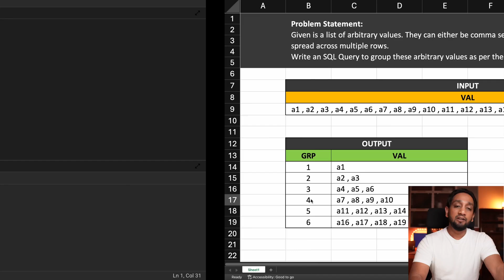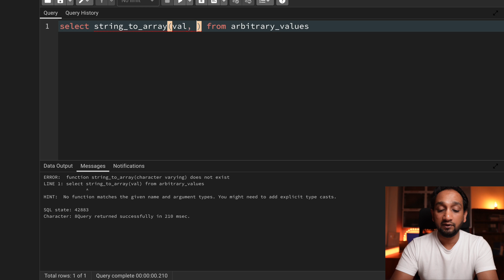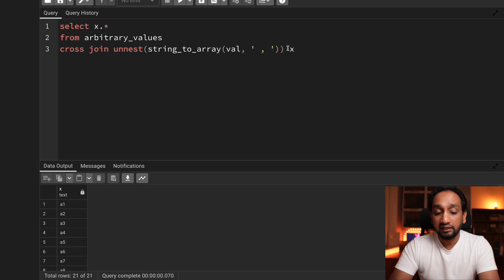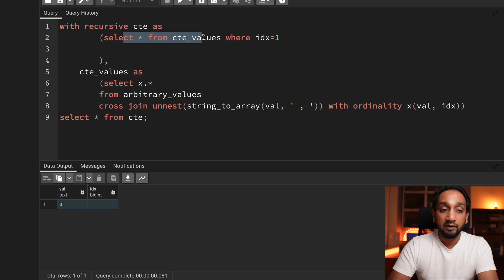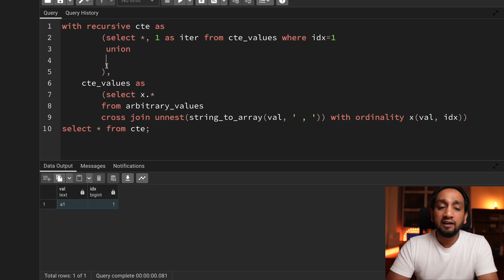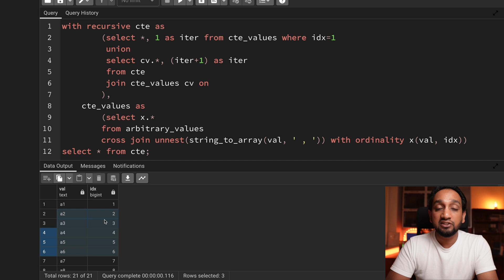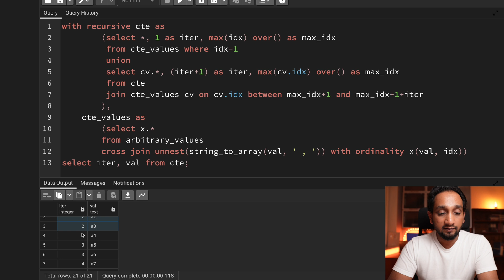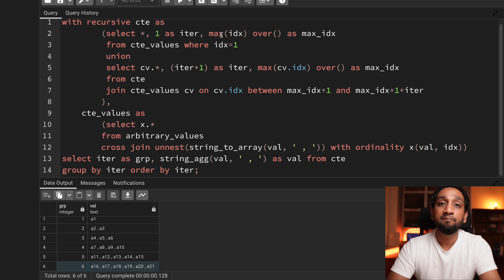Super Interesting SQL Problem | Practice SQL Queries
This video will solve a complex SQL Query shared in my discord server. It's an SQL Problem where we must transform the given list of arbitrary values in a specific format. This can be a potential SQL Interview problem for experienced candidates.